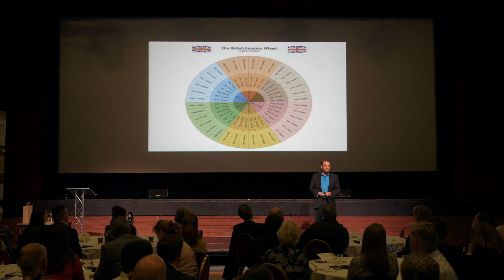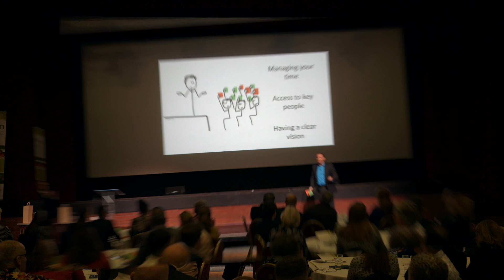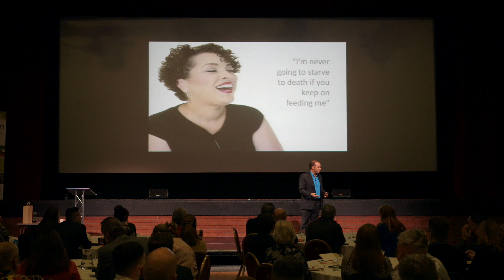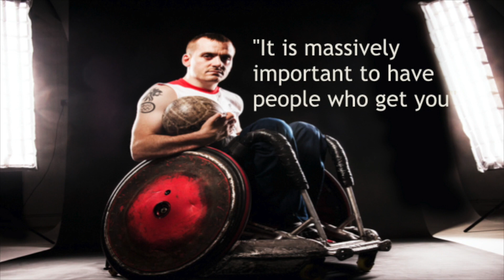Just Ask - Highlights Reel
Andy Lopata presents his new talk on the importance of being vulnerable and asking for help.